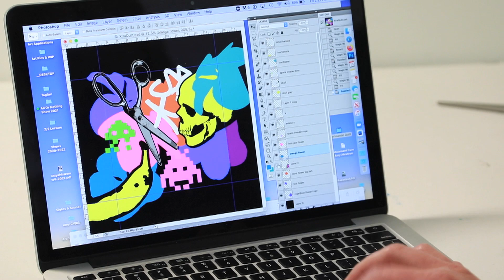AMY AHLSTROM : ALL OR NOTHING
A film by Eric Minh Swenson. (Film number one-thousand fifteen hundred and twenty-eight in the series.)